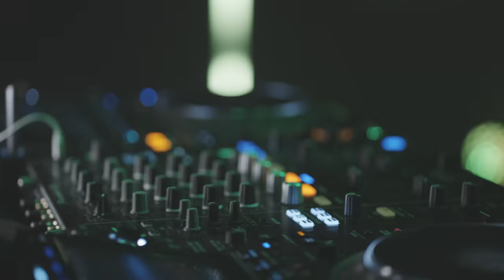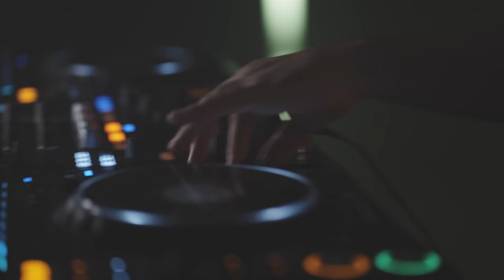Steve Levi x Tiede Night's: YEARMIX Opening 2023 [Melodic Techno & Progressive House Mix] 4K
Hey Everyone & Happy New Year ✨🫶❤️‍🔥
Wish you all the best in 2023.
I’m so happy to share with you My YEARMIX 2022 from The Underground  -3 Special Place, which consists of My own tracks which were released in 2022, and my future unreleased tracks too.

Steve Levi x Tiede Night's: New Year 2023 - YEARMIX 2022
Tracklist:
00:00 Steve Levi – Game Over (Unreleased Intro Mix)
04:00 Emma Hewitt & Miss Monique - INTO MY ARMS (Extended Mix)
08:00 Cosmic Gate & Diana Miro - Hear Me Out (Original Mix)
10:36 Dom Dolla Mansionair - Strangers with Mansionair (Tinlicker Remix)
15:40 Ilan bluestone ft. Ellen smith – Stranger to your love (Pretty pink mix)
18:30 Steve Levi - Perfection (Original Mix)
22:00 Vintage Culture & Three Drives - Greece 2000 (Extended Mix)
25:20 Space Motion - Lose Myself (Original Mix)
29:20 ASHER SWISSA & Steve Levi – I Can Feel (Unreleased)
34:12 Max von Sternberg – Forgiveness (Innelleas CP Needs More Interfering Noise Remix)
Steve Levi – Yes! (Original Mix) 38:40
TuraniQa Airsand - Better Off Alone (Original Mix) 42:42
47:20 Moonwalk - Power of Universe (Original Mix)
51:20 Steve Levi - New Day (Original Mix)
53:30 Innellea - The Loss of Hope
56:10 Miss Monique & ASHER SWISSA x Sandhaus - ELECTRIC (Original Mix)
59:59 Gundamea & Korolova feat. Andy Ruddy - Sweet Disposition (Ex Mix)
01:02:40 Silver Panda - Soul Connection (Original Mix)
01:05:15 Vintage Culture - Agape (Extended Mix)
01:09:00 Gordo - TARAKA (Extended Mix)
01:11:14 Anyma & Chris Avantgarde - Consciousness (Original Mix)
01:13:45 Øostil & Juan Hansen - Drown (Massano Remix)
01:16:00 Steve Levi - Tam Tam Tam (Original Mix)
01:17:50 Fuenka - Adagio for Strings (Extended Mix)
01:23:00 Steve Levi - DoomTak (Original Mix)
01:27:00 Fred again... X Swedish House Mafia - Turn On the Lights again... ft. Future (Solomun Remix)

Special Thanks to:
📺 Production: Tiede Night’s
🎬 Direction and edit: Keren Pearl
🎥 Camera: Nir Davidzon & Yaniv Zabib
Lighting design: Aviran